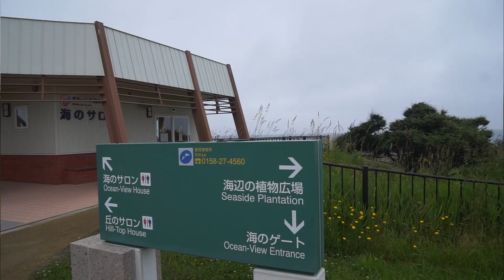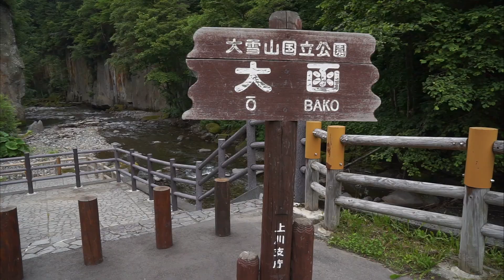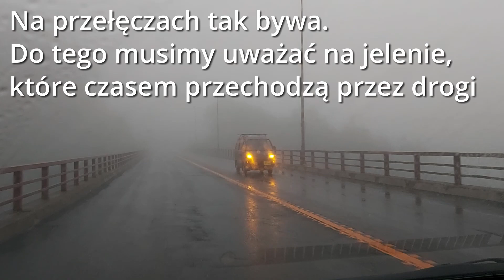Tak zawsze jeżdżę z Tatą na wycieczki. Monbetsu / Sōunkyō, Hokkaido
Może nie do końca udana wycieczka, ale tak wyglądają nasze wycieczki. Kocham jeździć po Hokkaido, bo jest bardzo dużo do zobaczenia. Idealne miejsce dla miłośników przyrody!
Tego dnia przejechaliśmy około 400km.